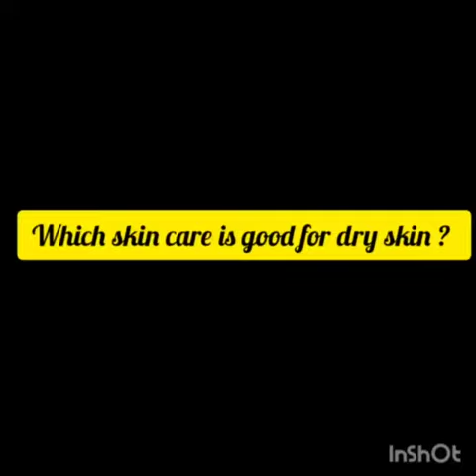YRHR - 8096217049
Video from Bandi Shyam SunderWT